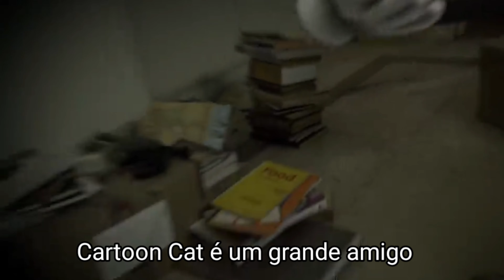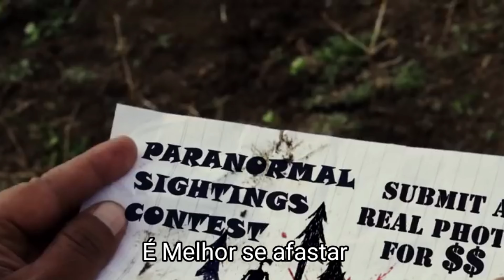Música do Siren Head e Cartoon Cat - Siren Head Sounds - Original Songs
Música original: Harry Styles - Watermelon Sugar